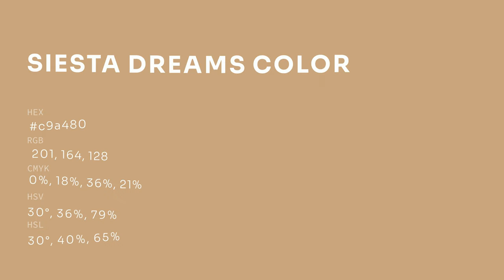Siesta Dreams color c9a480 hex color - Brown color - Cool color c9a480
What color is Siesta Dreams ? c9a480 hex color - Brown color - Cool color c9a480

Hex c9a480 Color Code is also known as Siesta Dreams color.